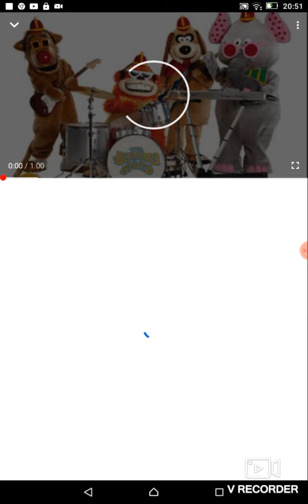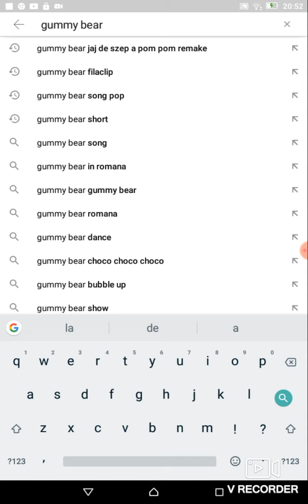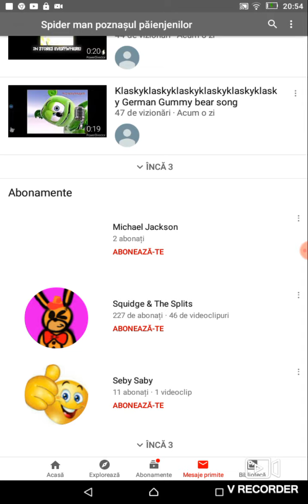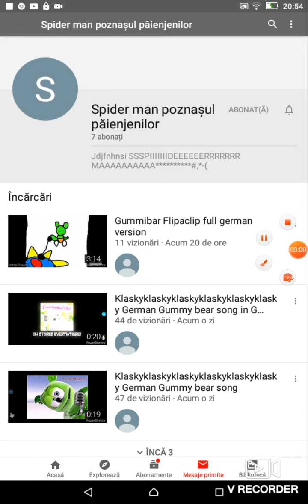16 iulie 2020